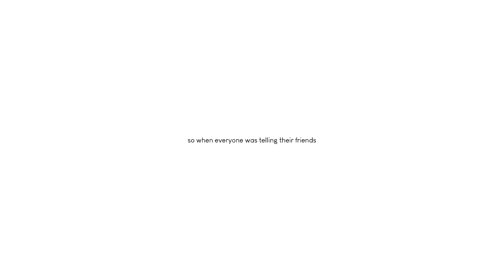The Horse Poop Rumour